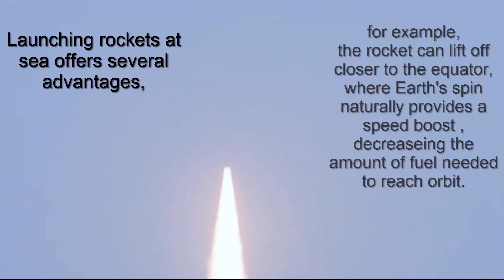China Aces Its 1st Rocket Launch at Sea, Puts 7 Satellites in Orbit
China launched a rocket from a floating platform for the first time today (June 5), making it the third nation to successfully accomplish such a feat (following the U.S. and Russia).

The Long March-11 rocket lifted off from a floating launch pad in the Yellow Sea just off the coast of Shandong at 12:06 a.m. EDT, or 12:06 p.m. local time (0406 GMT). It was the seventh launch of this type of Long March rocket, which first flew in 2015, and it was China's first attempt at an offshore launch into Earth orbit.